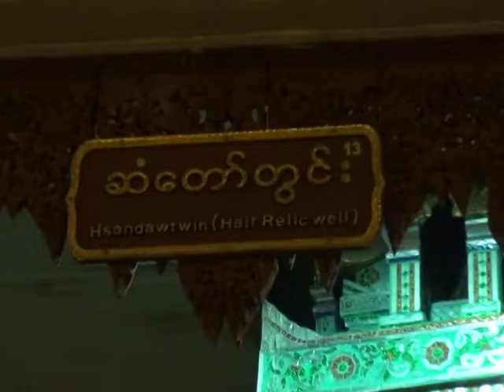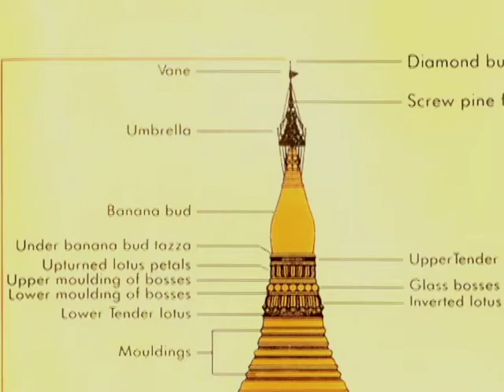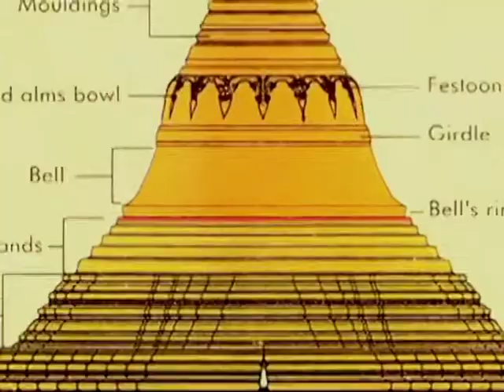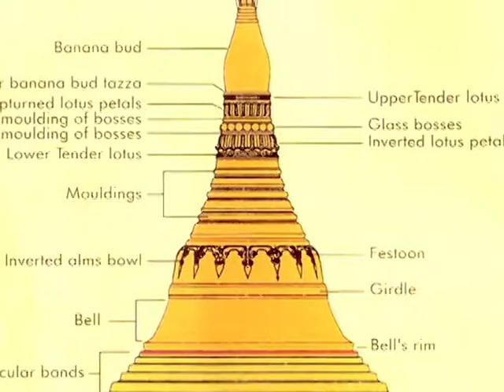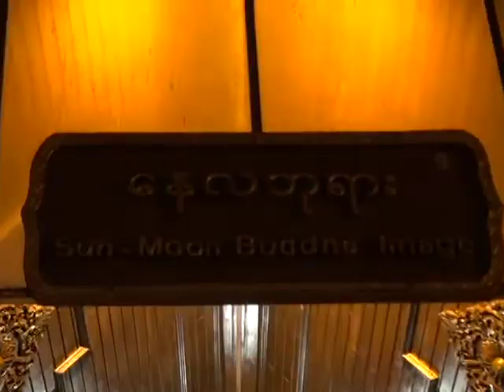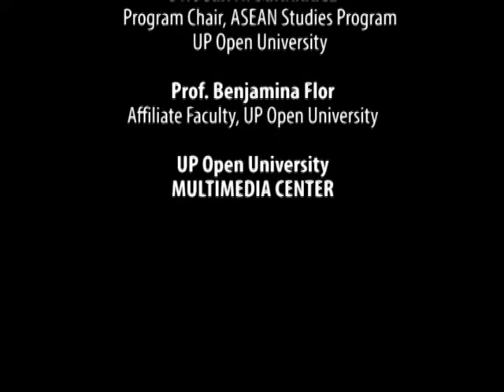ASEAN ARTS AND CULTURE | The Shwedagon Pagoda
The Shwedagon Pagoda